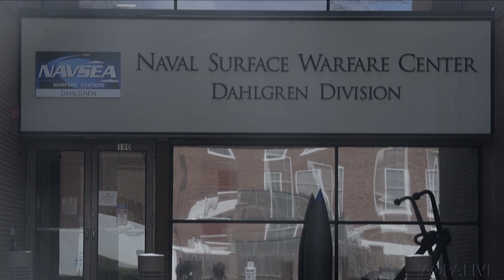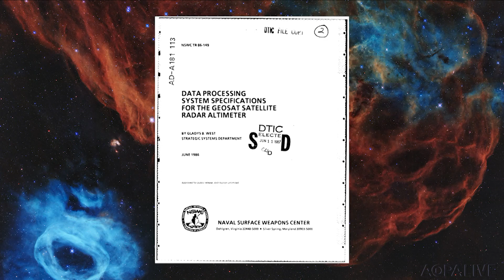GPS exists because of Gladys West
You've likely never heard her name, but you likely benefit from her work daily. We catch up with a Forbes writer to tell us about the legacy Gladys West left on the world of GPS navigation in her career.